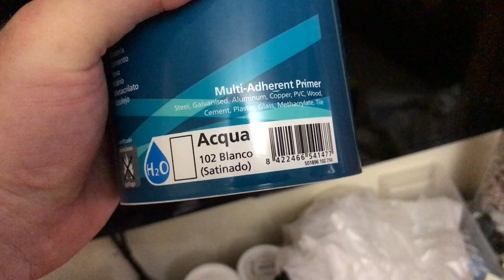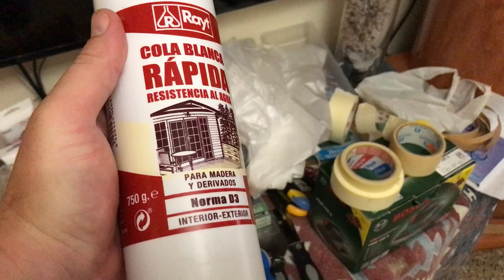Реставрация кухни своими руками за 1000 евро. Часть 1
Реставрирую кухню своими руками! Бюджет 1000 евро.
кухня своимируками руками реставрациямебели на кухне.
Друзья!
Присоединяйтесь в группу в ФБ "Антиквариат и винтаж из Испании"